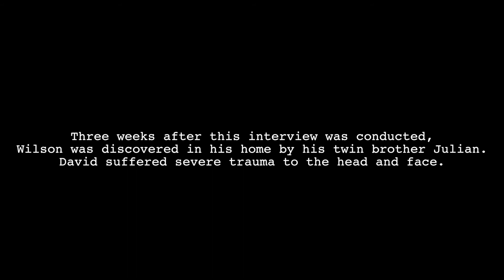PPVL #01 - David Wilson - Mockumentary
"Nevada filmmaker Parker Peltzer gallantly traveled to Pan City, California, with high hopes of dissecting the minds of it's criminal underworld. Meet David Wilson, hitman for 'the Big Man', Johan Klebbitz."

Shot & Edited by Taylor Hayes Suggs
Written by Gage Gunner Gallion
Mr. Gallion as "David Wilson"